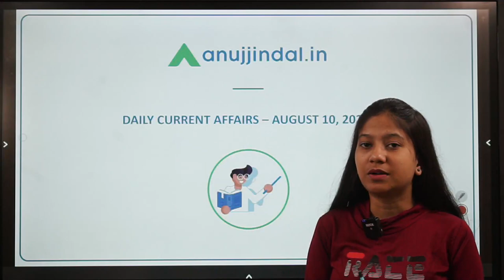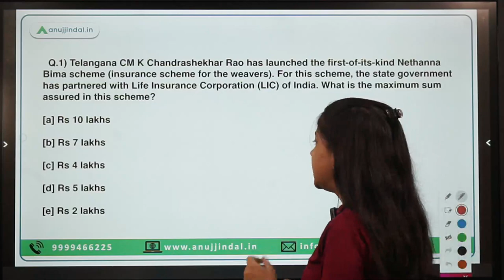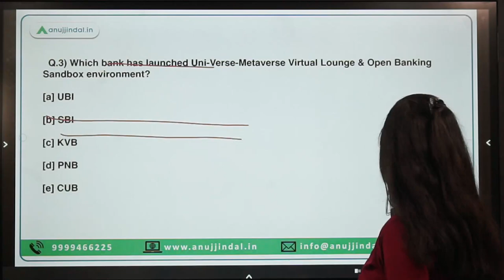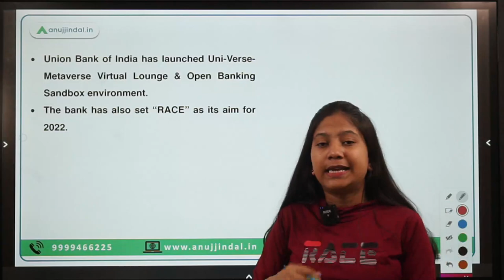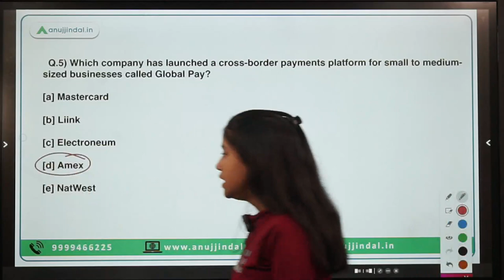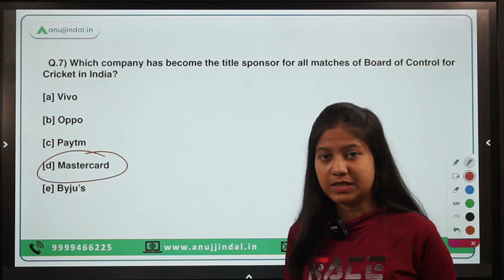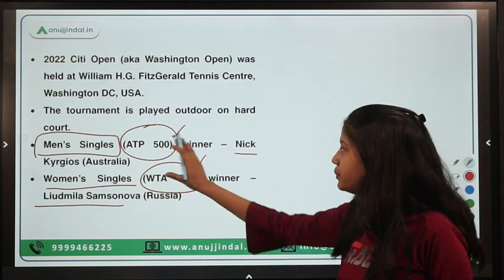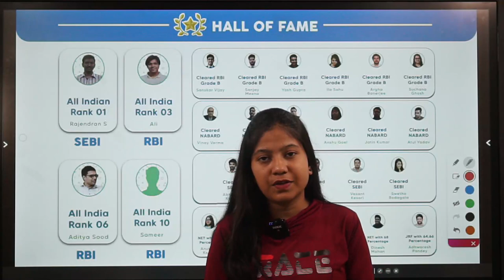RBI, SEBI & NABARD | Daily Current Affairs | 10th August - Neha Ma'am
Today, I will discuss about the first of its kind insurance scheme for weavers, market linkage scheme for agriculture sector in Jammu and Kashmir, Uni-Verse-Metaverse Virtual Lounge, IND-Spring Board initiative, cross-border payments platform among other things.

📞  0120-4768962